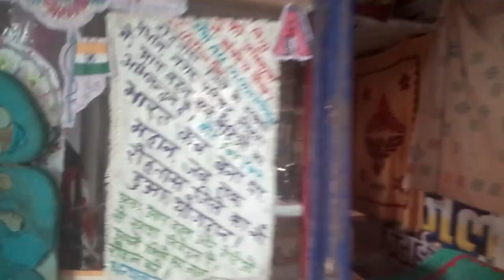vote for sewa smiti macine embroidery vidya mandiri inter-knowleg garh nokha rohtas bihar ,sikhne k